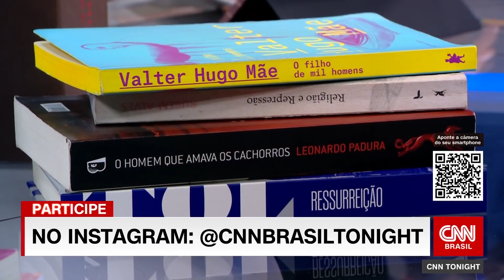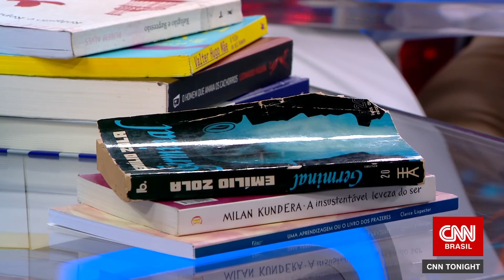Dicas para LIVROS de todos os gostos | Leandro Karnal | CNN Tonight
Livros: Apaixone-se por eles.

Assista ao programa CNN Tonight desta quinta-feira, 25 de fevereiro. O tema escolhido foi: Livros: Apaixone-se por eles.

O talk show é apresentado por Mari Palma, Gabriela Prioli e Leandro Karnal.

(domínio inexistente)